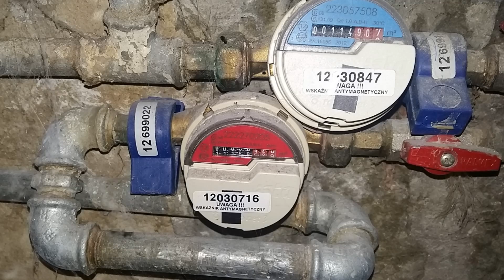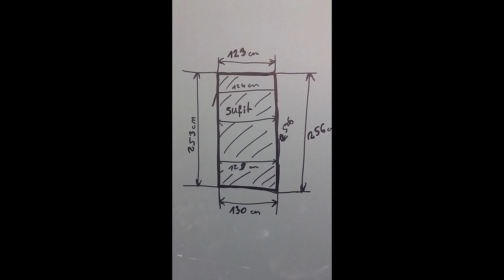Remont Łazienki w bloku...... Dzięki kanałowi "Mario Budowlaniec" wyremontowane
Początkujący - było ciężko, było śmiesznie, było ciekawie, interesująco, było załamanie, ale się udało dzięki kanałowi "Mario Budowlaniec" wyremontować. WC, Kuchnia, łazienka.
Dziękuję Mario za pomoc, pozdrawiam.

Komentarz w chwili wolnego czasu.
Stare budownictwo. Mieszkanie pociotkowe.